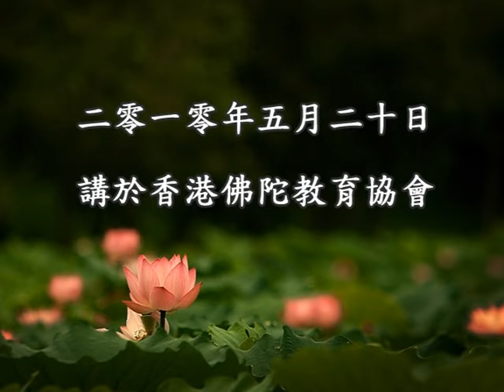四書研習報告《論語》37上丨鍾茂森博士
57-07 共141集 四書研習報告《論語》